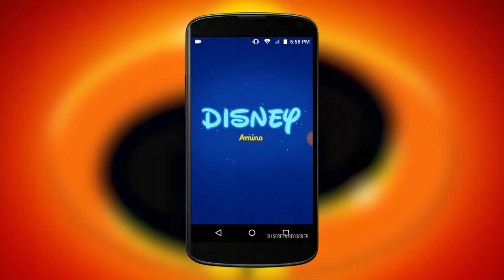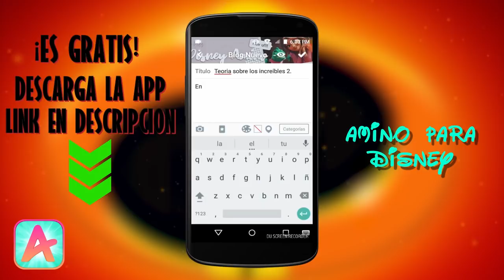Cosas que (tal vez) no viste en LOS INCREÍBLES 2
¡Únete a Disney Amino en Español!

(Mira el reto que te he dejo en mi perfil)
Link a mi perfil en Disney Amino: